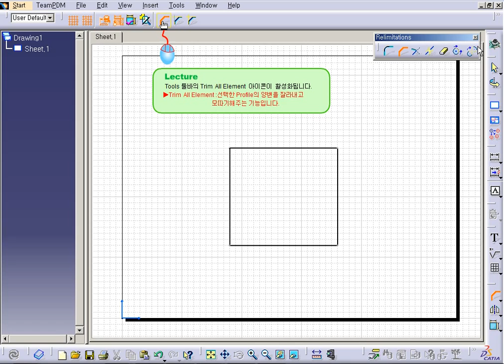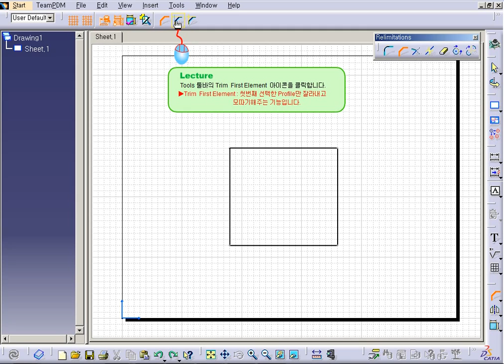CATIA V5 - DRAFTING - Chmafer [카티아스쿨]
카티아스쿨입니다. 이번 시간에는 CATIA V5 DRAFTING에 Chamfer 기능에 대해 배워보도록 하겠습니다.